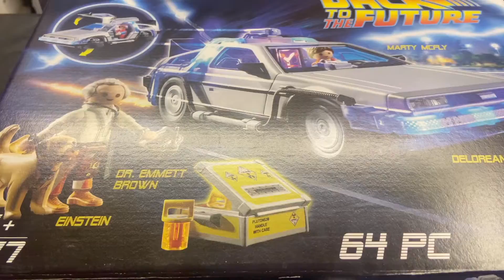Play Mobil Back to the future the DeLorean put together time lapse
backtothefuture DeLorean playmobil back to the future 70317 light up the DeLorean